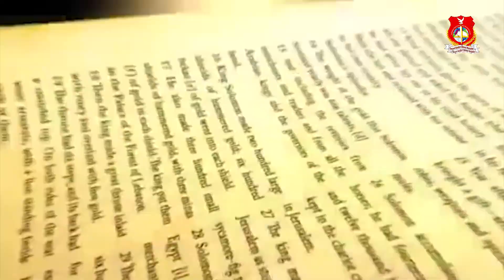पृथ्वीवरील गोष्टीकडे लक्ष लाऊ नका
VINEYARD BLESSED CHURCH
A.NAGAR
PA.SUNIL GANGAWANE